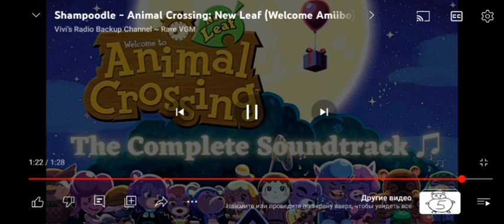14 марта 2024 г.(5)